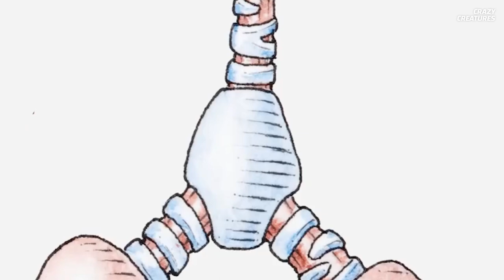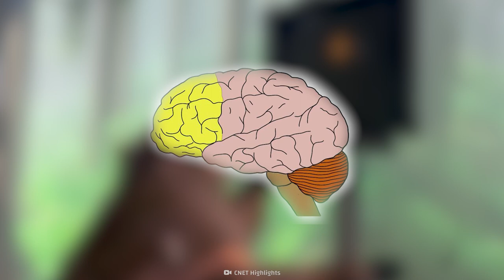Top 3 Craziest Birds in the World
We use our sense of hearing to inform our perception of the world around us. But what happens when our ears deceive us? What if I told you that every one of those sounds was actually being made by a little Australian bird with a knack for impersonations?

00:00 Craziest Birds in the World